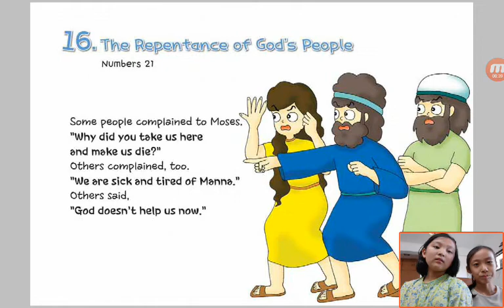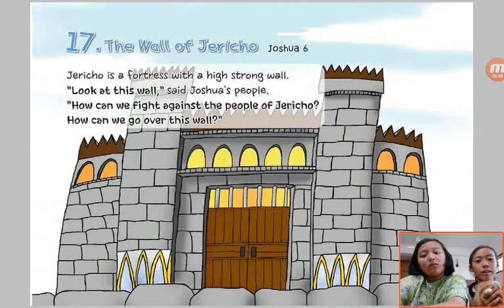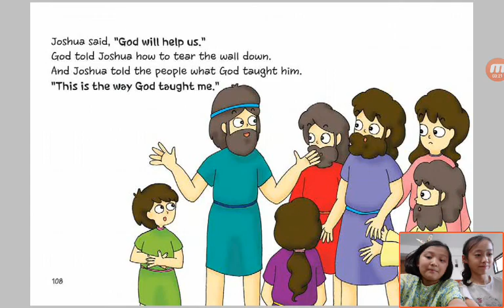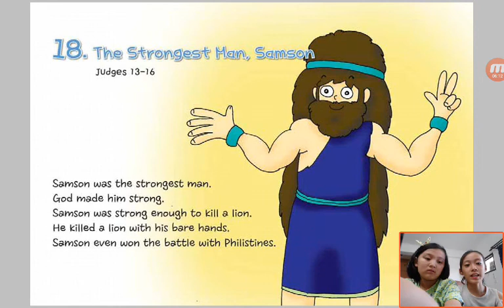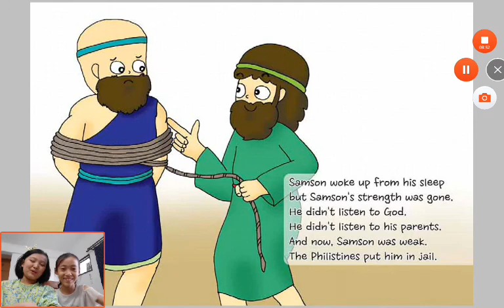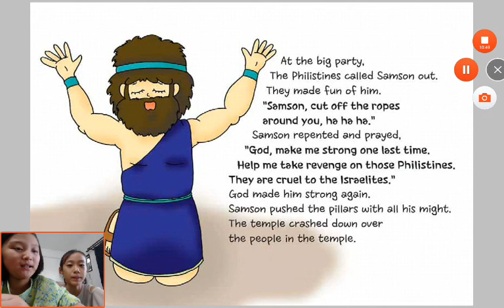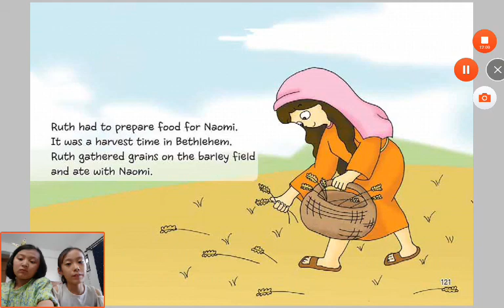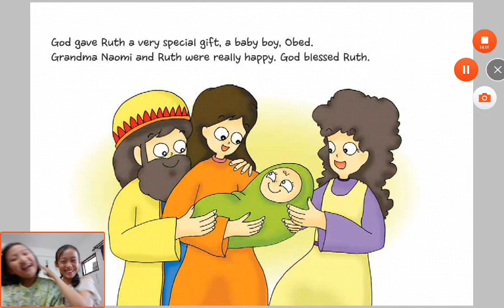‹Kids›Grace：Wonderful Bible Story‹성경이야기›– 16 The Repentance of God's People about Numbers 21 with Fa